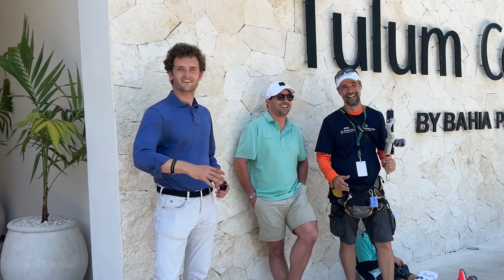Bupa Championship at Tulum | Juntos, mucho por venir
⁠Nuestro sincero agradecimiento a todos los colaboradores de PGA Riviera Maya, Tulum Country Club y Grupo Piñero, cuya dedicación y esfuerzo hicieron posible el éxito del Bupa Championship at Tulum.